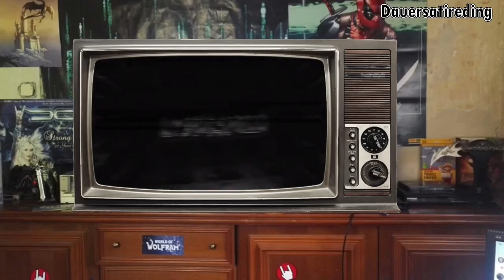Bumsdis Freitag - Pech im Match, Unglück beim Rest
Rainer Punkt W hat Pech mit den Matches - und danach Pech mit einer Mail

Ich bin mal so frei und berufe mich auf das Zitatrecht, Satire darf nämlich auch das.

Geiles Zeuch über den Drachenlord und das Drachengame gibt es hier, klaut denen mal das Plus

Schönes über den